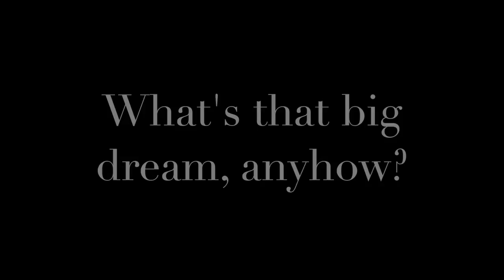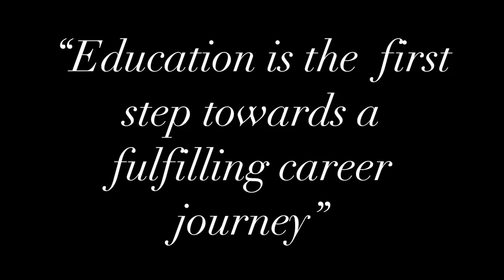Chasing Your Dream Career with Brightwood College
On Monday, are you already dreaming of Friday?
Are you currently working a job you dislike and thinking of making the big career transition?
Do you have a passion for cooking and would love to study culinary arts?

Or, maybe you’re looking for a job, and considering a career in growing fields like healthcare or the increasingly important field of information technology. Or maybe you’re hoping to break into the business world. No matter what industry you want to pursue, there are a few job search best practices that will help you stand out among the competition when jumpstarting your career.

I recently partnered to Brightwood College as a reminder to women everywhere that it is never too late to pursue your dream career. The Career Development teams at Virginia College help provide trusted tips and advice to students and graduates looking for jobs.

I had the chance to connect with Cassi Kirwin, a student a Brightwood to demystify the process of going back to school for us.

So, if you are thinking of a new career path, Brightwood College might be a viable option right in your backyard!

Erica Diamond is the Founder and Editor-In-Chief of the Award-Winning Women's Lifestyle Blog WomenOnTheFence.com - Real Inspiration for the Modern Woman.

As the leading Women's Expert and Success & Lifestyle Coach, Weekly Parenting Correspondent on Global TV, Entrepreneur, Speaker, Author, and Spokesperson, Erica Diamond shares her success tips on how to thrive as a modern woman in today's society.

Learn the secrets to success in life, business and motherhood!